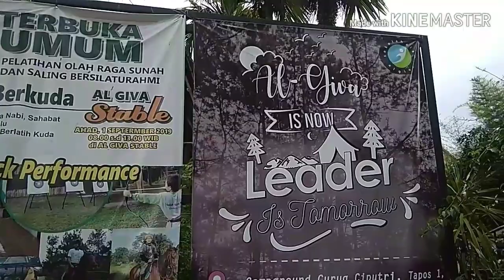Project With Parent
Sekolah Alam Al-Giva